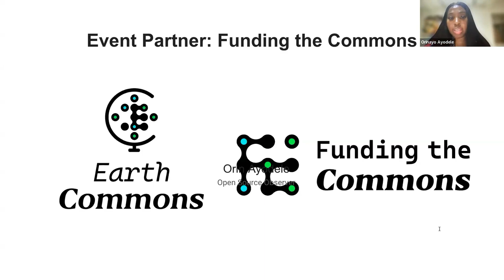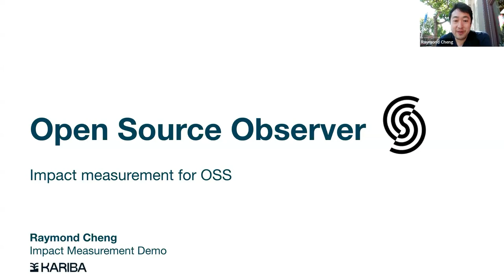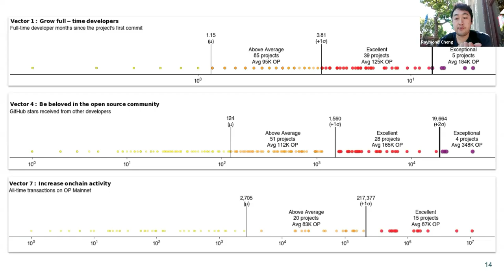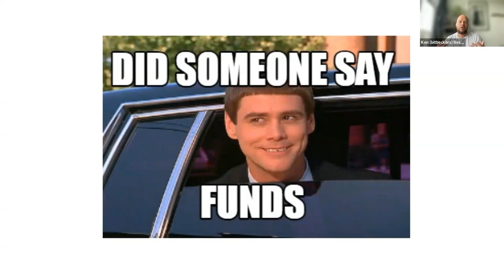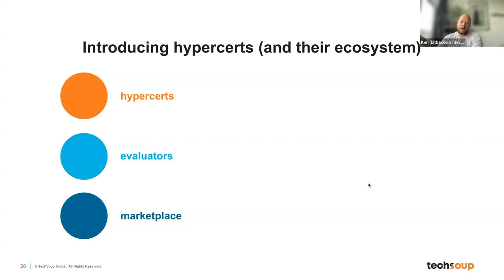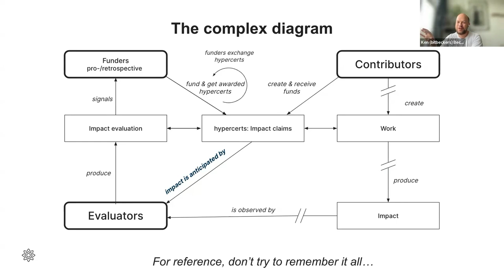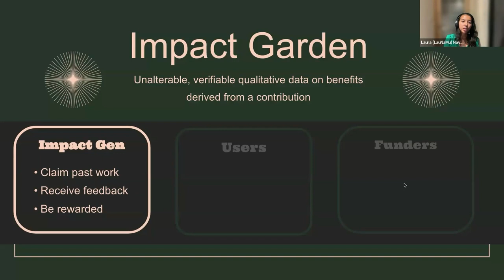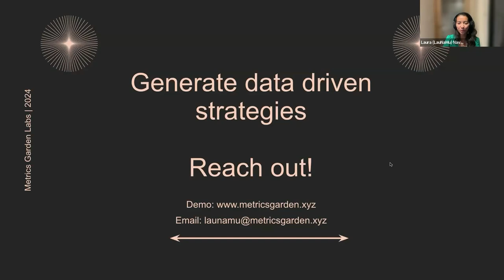Advancing Impact Measurement | Public Good App House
Join us for an important discussion with three distinguished experts who are pioneering new approaches to impact assessment and funding:

💡 Raymond Cheng, Co-Founder of Open Source Observer: This free analytics suite offers a promising model for measuring the impact of contributions to the health of an ecosystem, with potential applications for nonprofit projects.

💡 Ken (bitbeckers) Beckers of Hypercerts: This protocol aims to streamline the process of funding and rewarding positive impact through a shared, decentralized database for impact claims and funding mechanisms.

💡 Laura (LauNaMu) Navarro, Founder of Metrics Garden Labs: By developing tools to measure the "soft" contributions of a community beyond code, Metrics Garden Labs is exploring new dimensions of impact assessment.

This webinar will:

👉 Engage with leading experts and gain valuable insights into new strategies and mechanisms that are advancing impact measurement.

👉 See demonstrations of the latest tools and methods being developed to measure and enhance the impact of public good projects.

👉 Connect with a diverse community of nonprofits, developers, and open source enthusiasts, fostering meaningful collaborations and exchanges of ideas.

As we strive to create a more just and equitable world, it is essential that we work together to find better ways of evaluating and supporting the vital work done by nonprofits and public good technologists.

CHAPTERS
00:00 Opening Remarks and How to Engage
00:21 Introducing TechSoup and Its Mission
00:49 Spotlight on Event Partner: Funding the Commons
03:26 Introduction to Speakers and Their Innovations
04:31 Deep Dive into Open Source Observer with Raymond Cheng
13:59 Exploring Hypercerts with Ken Beckers
22:38 Evaluators in the Ecosystem: The Role and Impact
23:37 Introducing Funders to Validated Claims
24:10 VoiceDeck: A Marketplace for Journalistic Impact in India
26:29 Impact Garden: Standardizing Impact Data
35:05 Q&A Session: Insights on Impact Evaluation and Funding

This event is supported by an award from the @filecoinfoundationforthede7472